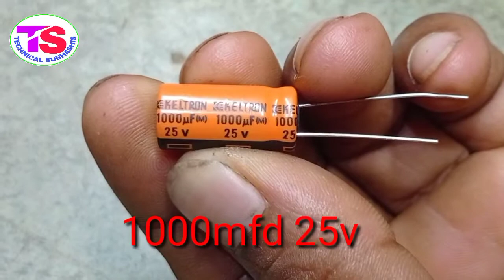How to Make Bridge Rectifier Using 4 Diode 1 Capacitor. In Hindi.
How To Make Bridge Rectifier At  Home ! A/C to DC Current.

Hello Friends !!!

  Aaj Ki Video Me Hum Bridge Rectifier Banyrnge...

Video Ko PURA Dekhiyega Dosto Channel Par Neya Ho To Channel Ko Subscrib Jarur Karna Like Sear Bhi Karna !